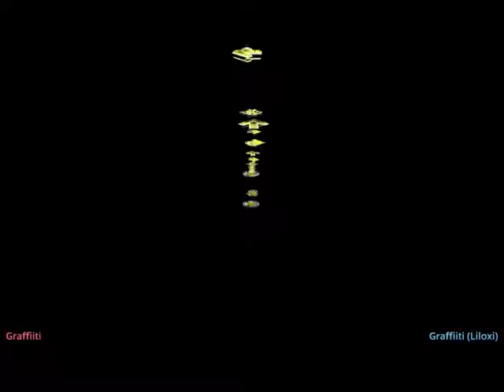[Stepmania 5] Swing Break - A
Second Attempt, not bad?

(Glitch at the end with the Arrows and Bombs)

Downloaded from MrThatKid4